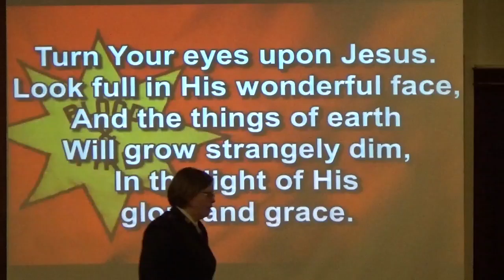Appeal, Turn Your Eyes Upon Jesus 2